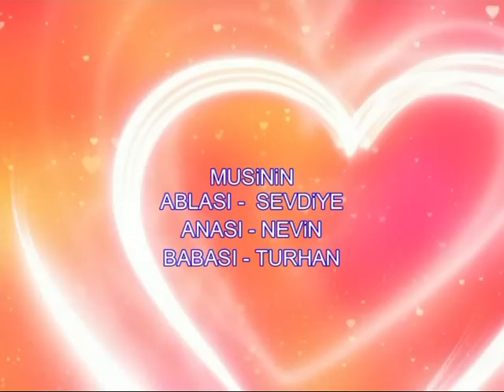Mustafa Turhan 1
TV-TANER